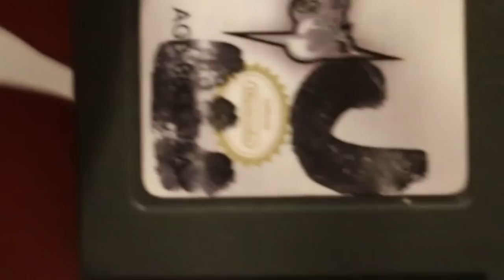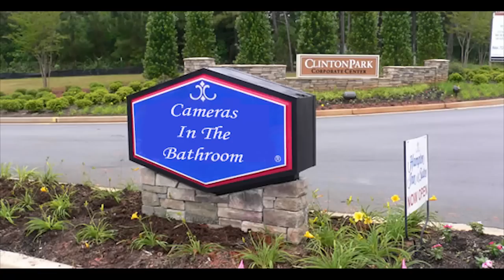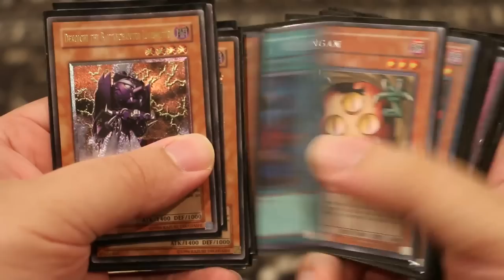Johnny vs. Kingdom Hearts: Chain of Memories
In today's episode, at last, I'm back with Kingdom Hearts! The first game was a rousing success, so Square Enix wasted no time in getting the juicy sequel for...the Gameboy Advance? Oh boy. It's Kingdom Hearts: Chain of Memories and its remake, Re:Chain of Memories!